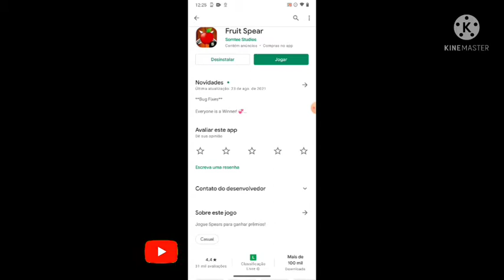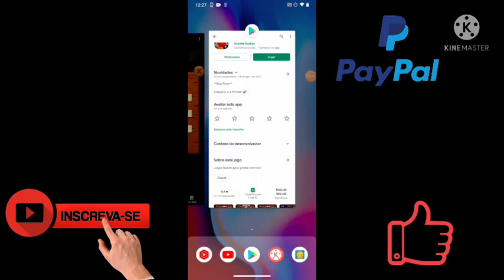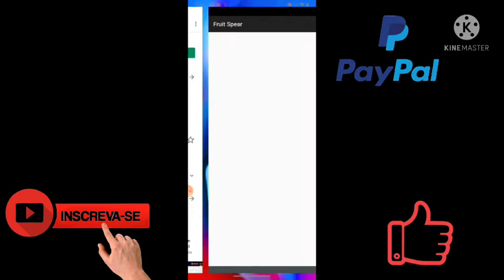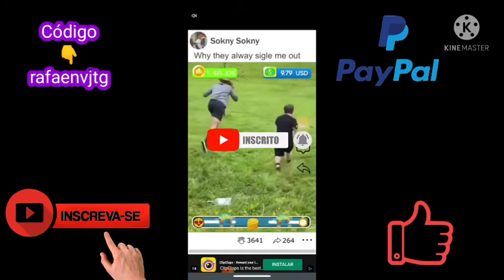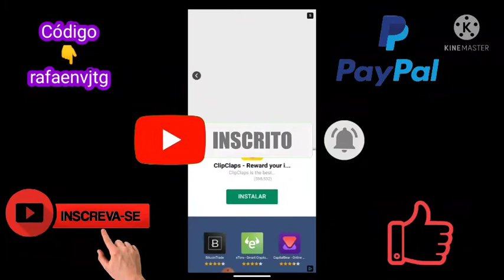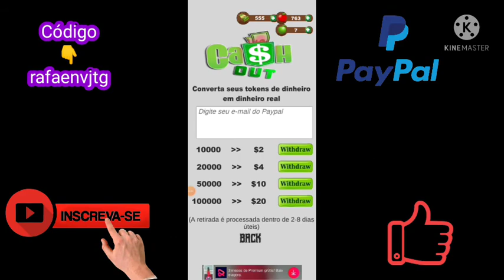(Fruit Spear) - Novo Aplicativo Acerte As frutas e receba Recompensas, Pagando via PayPal!!!!!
Código: 👉rafaenvjtg
Ganhe 300 pontos

Jogue Spears para ganhar prêmios!

Lança de frutas fornece a jogabilidade viciante mais emocionante de acertar frutas e atirar lanças. Divirta-se Abatendo frutas à medida que avança de nível em nível, derrotando novos chefes de frutas.
Você não apenas gostará desta jogabilidade viciante e divertida, como também será recompensado se provar suas habilidades de matar frutas, ganhar torneios diários e atingir altas pontuações.

Comece a jogar lanças e comece a ganhar!

Os recursos da lança de frutas incluem:

* Jogabilidade simples, toque para atirar lança
* Jogo viciante gratuito e divertido,
* Torneios diários com prêmios em dinheiro
* Roda da fortuna (gire e ganhe prêmios!)
* 25 + lanças diferentes para desbloquear
* Dezenas de chefes de frutas para derrotar!
* Leaderboard exibindo os melhores jogadores do mundo
* Prêmios diários para os melhores jogadores

Como jogar:
Aponte a fruta alvo, toque na tela para lançar sua lança e acertar a fruta. Quanto mais você acertar, maior será sua pontuação e maiores serão suas chances de estar entre os vencedores do prêmio. Derrote chefes a cada 5 a 10 etapas para obter mais recompensas!

Você acha que tem o que é preciso ?
Bem, coloque suas habilidades à prova!

Código:
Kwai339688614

CRYPTO SENSE
✔LINK DO APP:

Cashpiggy:
Link do App:
Código: v4qls0x

Gogoal
Link do App:
Codigo: VPM1PRWYP

_______________OUTRAS REDE SOCIAIS___________

🛑 ATENÇÃO

Os métodos que mostramos aqui nos vídeos, são métodos que funcionam conosco. Não são métodos que Fique Rico Facilmente, Pirâmides, ou qualquer outra forma irregular e surreal. Para que se consiga resultados é necessário empenho, dedicação e colocar em pratica tudo o que mostramos nos vídeos. Os resultados vão variar de pessoa para Pessoa.

(Apenas Tags)